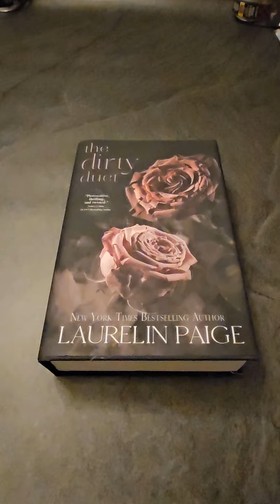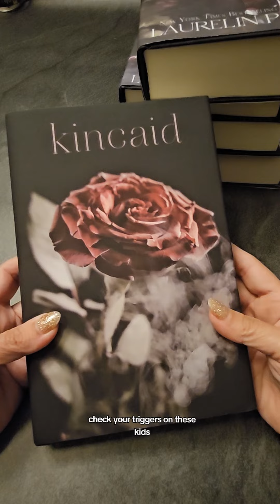So many different tropes in this series including boss/ employee, primal play, stepbrother, age gap,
So many different tropes in this series including boss/ employee, primal play, stepbrother, age gap, grumpy/ sunshine, marriage of convenience, and alphahole mastermind. All books are available in KU, paperback, hardcover, and even all in one audiobundle called Dirty Filthy Rich. Check your triggers on my website.